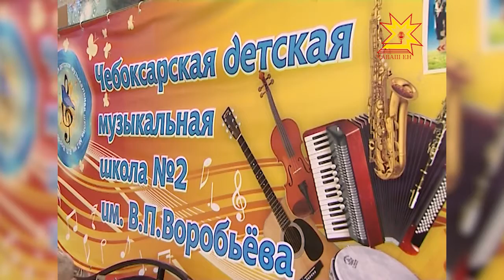Проект «По республике с оркестром» получил грант Главы Республики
«По республике с оркестром».  Так называется  инновационный проект в сфере культуры и искусства чебоксарской  детской музыкальной  школы №2 имени Воробьёва.  Он получил грант  Главы Республики.